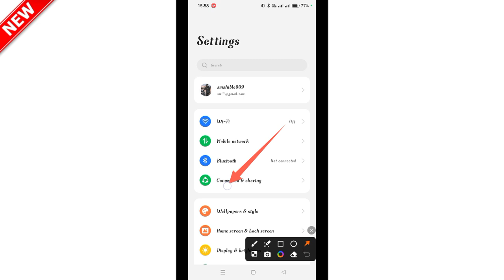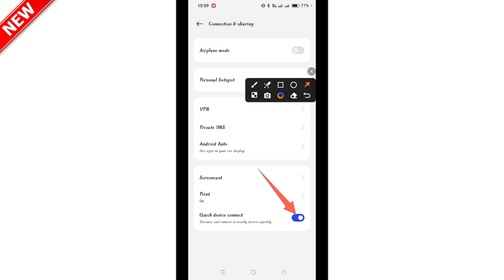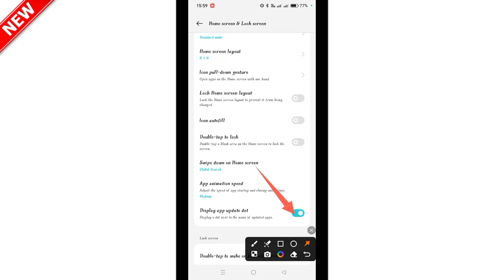মোবাইলের গোপন সেটিং_ আপনাকে বস ডাকবে সবাই _ How to shiblo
মোবাইলের গোপন অজানা একটি নতুন সেটিং আপনিও শিখি নিন আর ভিডিওটি দেখে একটু উপকার হলে একটি লাইক করে দিবেন